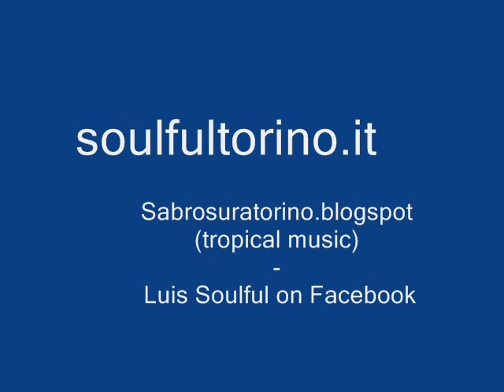SERGIO SOLINAS Estate NET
Super obscure version of the great classic of Bruno Martino.

I've been told Sergio Solinas could be the young Sergio Endrigo (same as Francesco Battiato / Franco Battiato on the same NET italian label)